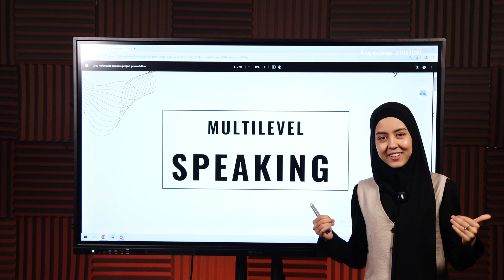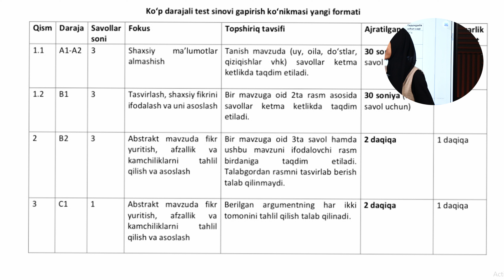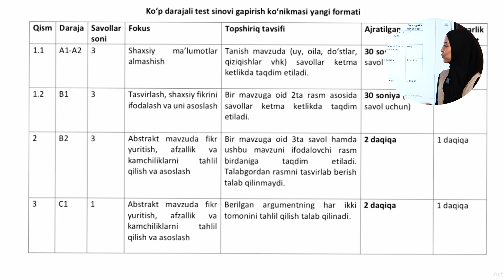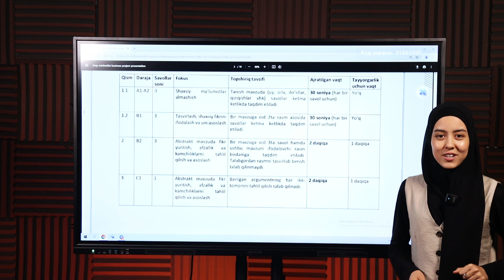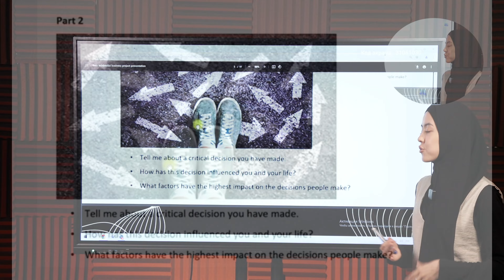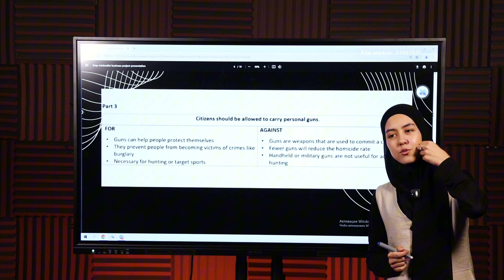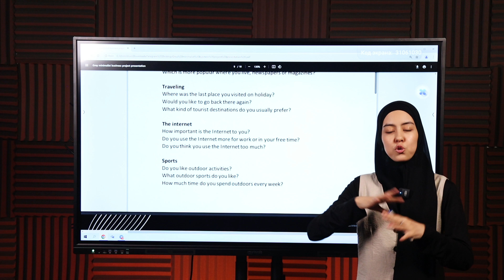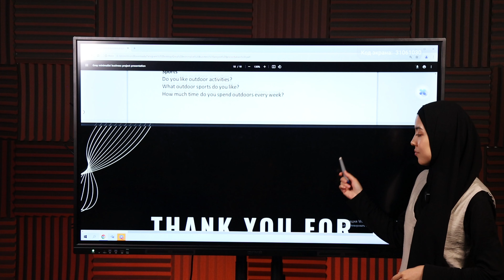CEFR Speaking: Imtihondan O'tish Uchun Muhim Tavsiyalar | Ms. Jasmina | Onlayn CEFR marafoni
CEFR imtihonida muvaffaqiyatga erishish uchun qanday tayyorlanish kerakligini bilmoqchimisiz? Ushbu videoda Ms. Jasmina sizga CEFR Speaking bo'limida mukammal natijaga erishish uchun eng muhim maslahatlarni taqdim etadi. Imtihonga tayyorlanish strategiyalari, qiyin savollarga qanday javob berish kerakligi va og'zaki ko'nikmalarni oshirish bo'yicha to'liq qo'llanmani bu dars orqali bilib olasiz.

Videoda o'rganasiz:

— CEFR Speaking bo'yicha eng yaxshi yondashuvlar
— Og'zaki javoblarni to'g'ri tuzish sirlari
— Imtihon savollariga ishonchli javob berish usullari
— CEFR imtihonidan muvaffaqiyatli o'tish uchun kerakli bilimlarni bu yerdan oling va kanalimizga obuna bo'ling!